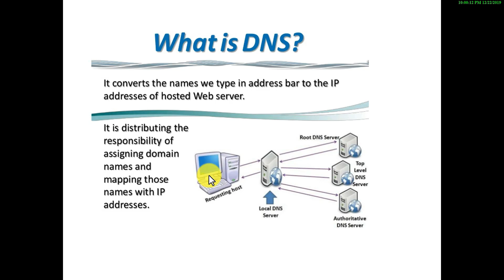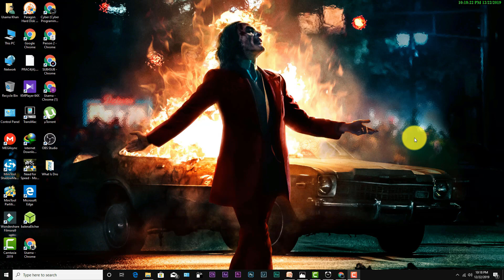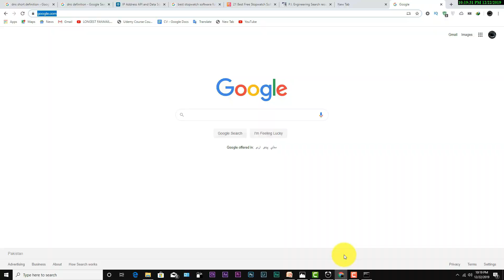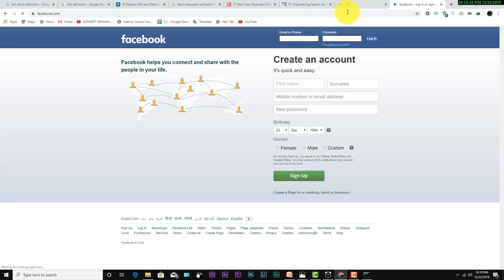What is DNS (Domain Name System) (What is Dns Server And How it Works)(DNS Server) Google DNS (2020)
About VIdeo:
Assalamu Alaikum Dosto Asse Maine Aaap Logoo Ko Btaya hn Kha DNS Server Kya Hota ,our dns server kaam Kis Tarikay say Karta,Internet Kaam kis say karta h Our Google.com ya phir Kis bhi
Our Website ko Access Kis Tanha Kar ha Umeeed ha Kha Aaap Loogo Ko Samajh Aya Hoga

Cover Topics:
1)  What is DNS? Domain Name System?
2)) The Directory of Internet Protocol,What is Domain Name System,
3) Google Open Dns,DNS Server,Dns Directory List,
4) dns server,dns root server
5) Why do we need Dns Server,
6) dns server not responding
7)dns server not responding windows 10

NO COST My All Services 100% FREE SERVICE ,
1. = LIKE VIDEO ??
3. = SHARE VIDEOS ??
4. = COMMENT "DONE"
5. = WAIT FOR RESPONSE ??
I appreciate ANY Support you can give.